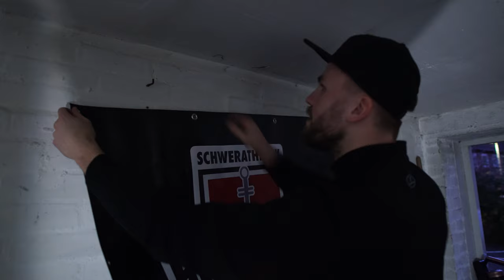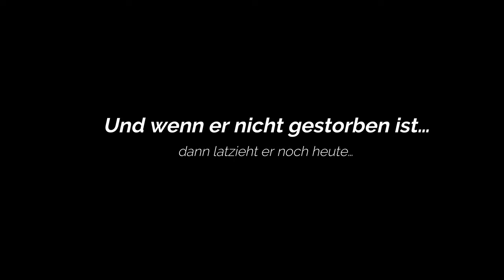Unser Gym ist fertig - GARAGE GYM TOUR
*Essentiell für unsere Garage

Ja Freunde... es war ja quasi schon klar und angekündigt... wir bauen uns ein Garage Gym oder auch eigentlich fast ein Home Gym, so nah wie es an unseren Wohnungen dran ist. Unsere Garage Norderstedt!

Was denkst du über unser Garage Gym?

Schon vor dem Lockdown haben wir uns mit dem Thema beschäftigt, eine Garage gesucht, Gym Equipment zusammengekauft und dann ging auf einmal alles ganz schnell.

Tja und hier in diesem Video seht ihr die Einrichtung und auch mein erstes Training in unserem Garage Gym. Also folgen jetzt sicher bald einige Garage Gym Reviews bzw. einfach Videos aus der Garage. Also mein erstes Garage Gym Workout.

Was haben wir so an Equipment? Wir haben ein Sqmize Power Rack und eine Sqmize Langhantel, dann eine Bank von Barbarian Line. Die Barbarian Line Bench Press oder Barbarian Line Commercial Bench Press. Einen Latzug, ein Gerät zum T-Bar rudern und dann haben wir auf jeden Fall eine Menge Gewichte... Ganz viele der Gym80 Scheiben der alten Schule aus Guss und dann noch ausreichend 30mm Scheiben für die Kurzhanteln und den Latzug.

Mein Powerlifting Training kann also wieder losgehen. Tatsächlich werde ich aber wirklich auch viel Wert auf Nebenübungen bzw. Assistenzübungen legen. Einfach mehr Muskeln aufbauen um das Ziel "stärker werden" langfristig anzugehen. Und wenn in ein paar Wochen erstmal wieder der richtige Grundstein gelegt ist, werde ich auch meinen Powerlifting Trainingsplan wieder mit euch durchsprechen und vorstellen.